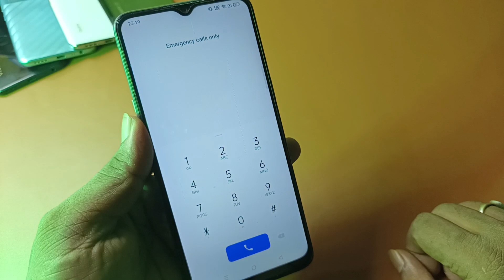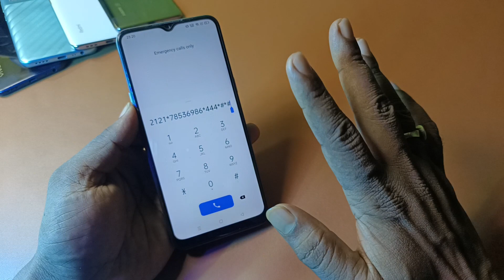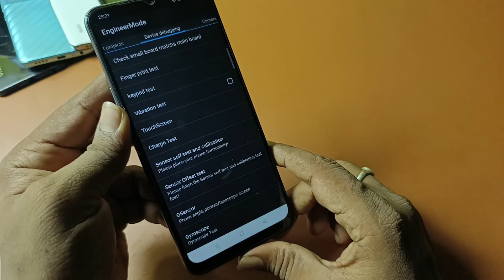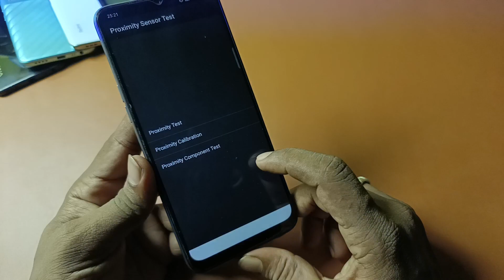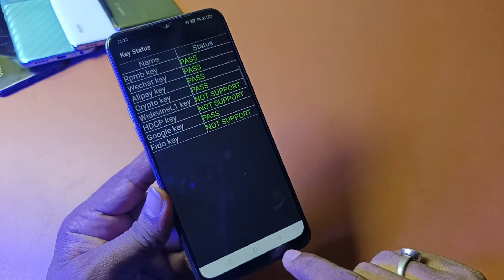Vivo T1 ka Password Lock Remove kare | Vivo T1 mobile ka lock kaise tode Vivo ka Pattern Reset kare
Vivo T1 ka Password Lock Remove kare | Vivo mobile ka lock kaise tode | Vivo ka Pattern Reset kare

Doston aaj ke is video me mai aapko VIVO T1 5G (V2141) ko hard reset karne ka tarika bataya hun. Meri video pura dekhne ke bad aap bahut aasani se apne VIVO T1 5G (V2141) ko hard reset karke kisi bhi type ka lock jaise pin lock, password lock yaa pattern lock remove kar payenge. Mujhe umeed hai meri video aapko bahut pasand aayegi aur aapke liye helpful hogi.

vivo t1 5g hard reset key,
vivo t1 5g hard reset,
how to hard reset vivo t1 5g without pc,
how to hard reset vivo t1 5g,
vivo t1 5g fastboot mode,
how to active vivo t1 5g on fastboot mode,
vivo t1 5g ka pattern lock kaise tode,
vivo t1 5g password lock remove using mrt,
vivo t1 5g password unlock using umt,
vivo t1 5g v2141 hard reset,
how to active vivo t1 5g on recovey mode,
vivo t1 5g ko recovery mode par kaise chalu kare,
vivo t1 5g pattern lock remove using umt,
vivo mobile ka lock kaise tode,
vivo mobile ka pattern lock kaise hataye,
vivo t1 5g pattern unlock using mrt,
vivo t1 5g reset setting,
vivo t1 5g v2026 hard reset,
vivo t1 5g v2141 ko hard reset kaise kare,
vivo t1 5g factory data reset,
how to break pattern lock vivo t1 5g,
vivo t1 5g v2069 ko hard reset kaise kare,
vivo t1 5g ko hard reset kaise kare,
vivo t1 5g pattern unlock miracle crack,
how to unlock vivo t1 5g v2069 without pc,
vivo t1 5g v2141 ka pattern lock kaise tode,
mrt ka use karke vivo t1 5g ka lock kaise tode,
vivo t1 5g pattern lock remove using miracle crack,
vivo t1 5g password lock remove without pc,
vivo t1 5g ka password lock kase bypass kare,
vivo t1 5g pin lock remove by hard reset,
vivo t1 5g password unlock,
how to hard reset vivo t1 5g v2141,
how to bypass pin lock vivo t1 5g without losing data,
vivo t1 5g pin unlock,
how to break pin lock vivo t1 5g,
vivo t1 5g recovery mode,
how to hard reset vivo t1 5g v2026,
vivo t1 5g v2141 pattern unlock,
vivo t1 5g ka pattern lock kaise hataye,
miracle crack ka use karke vivo t1 5g ka lock kaise tode,
how to break password lock vivo t1 5g without pc,
how to remove password lock vivo t1 5g using miracle thunder 2.82 crack,
vivo t1 5g ka password lock kaise tode,
vivo t1 5g v2141 ka password lock kaise tode,
vivo t1 5g ka password lock kaise hataye,
vivo t1 5g pattern lock remove without data loss,
vivo t1 5g v2026 ka password lock kaise tode,
how to bypass pattern lock vivo t1 5g without pc,
how to remove pattern lock vivo t1 5g,
how to remove pattern lock vivo t1 5g without any box,
how to remove pattern lock vivo t1 5g offline without box,
how to remove pattern lock vivo t1 5g without pc,
how to remove pin lock vivo t1 5g,
how to bypass pattern lock vivo t1 5g v2141 without pc,
unlock tool ka use karke vivo t1 5g ka lock kaise tode,
miracle crack ka use karke vivo t1 5g ko unlock kaise kare,
vivo t1 5g ka lock kaise tode,
how to break password lock vivo t1 5g,
vivo t1 5g ko unlock kaise kare,
vivo t1 5g ka pattern lock kaise bypass kare,

हैलो प्रिय दोस्तों मैं संजीत वर्मा आप सभी को अपने यूट्यूब चैनल पर बहुत बहुत स्वागत करता हूँ दोस्तों आपको हमारे चैनल पर मोबाइल जगत से संबन्धित सारी जानकारी मिलेगी फिर चाहे हम  मोबाइल रिपेयरिंग की बात करें या मोबाइल सॉफ्टवेयर की या फिर किसी भी मोबाइल संबन्धित न्यूज़ की | मुझे पूरी उम्मीद है कि मेरे द्वारा अपलोड किए गये विडियो आपके लिए उपयोगी होंगे |

धन्यवाद 🙏🙏